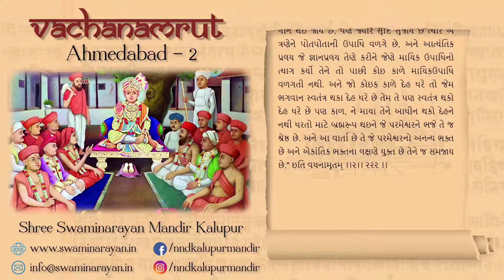2 Ahmedabad Vachanamrut || Audio Book